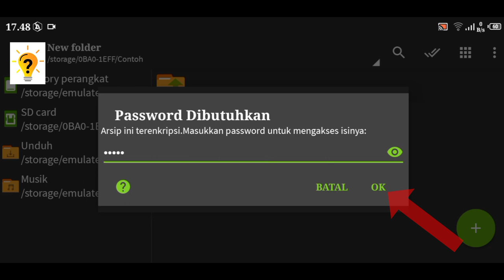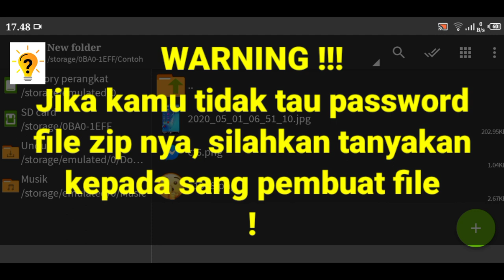Cara Ekstrak File Zip Yang Di Password ZArchiver | Tutorial Official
Hallo sahabat. di video kali ini saya akan berbagi cara mengekstrak file zip rar img iso tgz tar 7z yang di password,
Warnning !!! jika kamu tidak tau password file nya silahkan tanyakan kepada sang pembuat file tersebut.